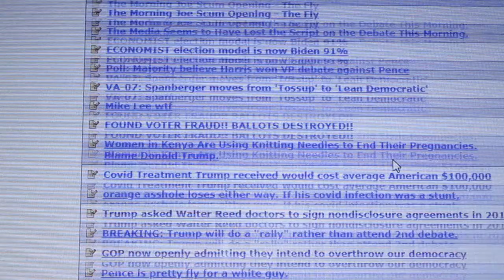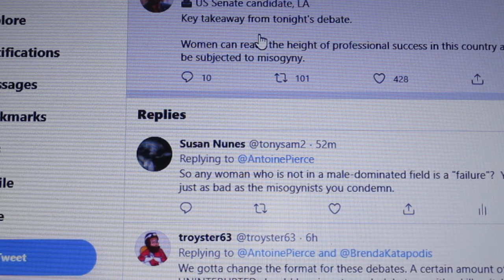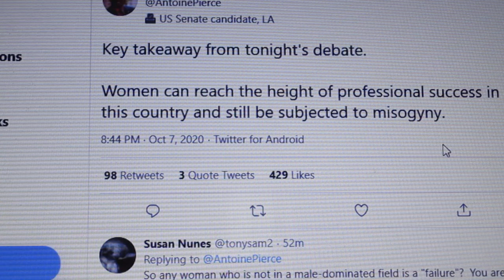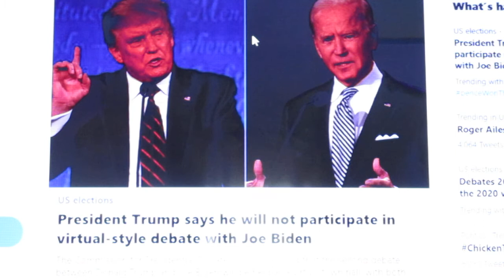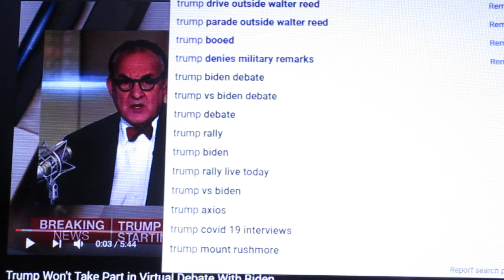Like Flies to Cowpies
My thoughts on last night's debate and Trump's refusal to participate in next week's virtual town hall debate.